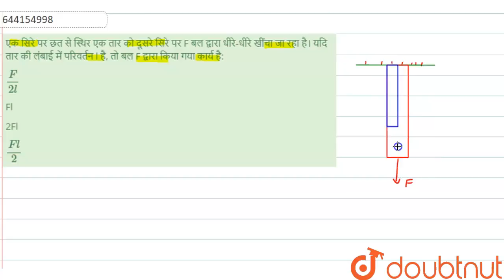एक सिरे पर छत से स्थिर एक तार को दूसरे सिरे परF बल द्वारा धीरे-धीरे खींचा जा रहा है। यदि तार की...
एक सिरे पर छत से स्थिर एक तार को दूसरे सिरे परF बल द्वारा धीरे-धीरे खींचा जा रहा है। यदि तार की लंबाई में परिवर्तन l है, तो बल F द्वारा किया गया कार्य है:
Class: 12
Subject: PHYSICS
Chapter: JEE-MAIN TEST 26
Board:NEET

👉 Have Any Query? Ask Us.